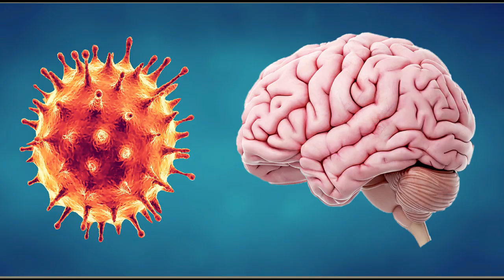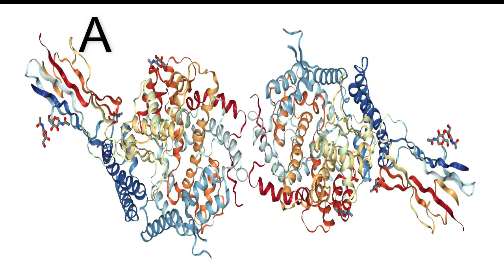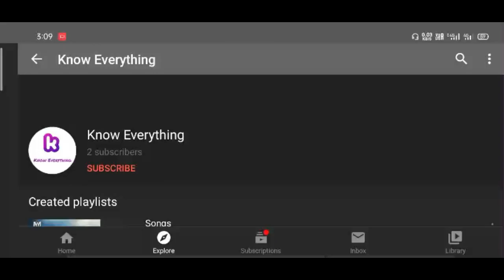corona causes brain damage in tamil| corona virus | neuronal balls | mini brain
This video is about coronavirus causing brain damage to humans.